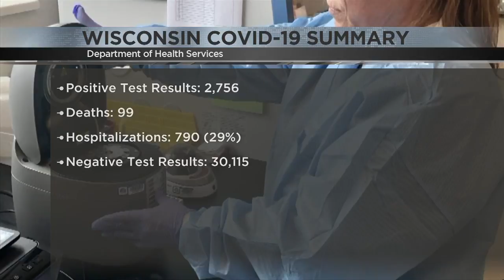Wisconsin COVID-19 cases increase by 178, 7 more dead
Confirmed cases and deaths in Wisconsin from COVID-19 continued to rise Wednesday.